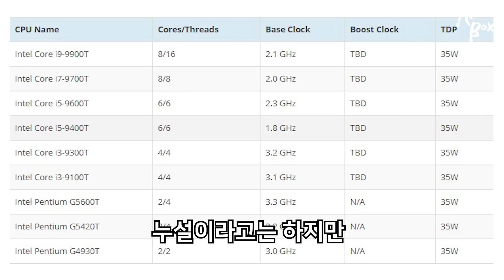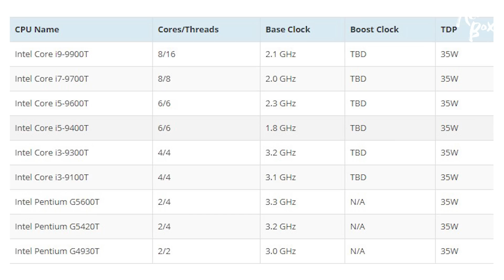인텔 어디까지 우려낼수 있을까? 저전력 T라인 5월 출시 예정 ?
인텔의 우려내기는 언제까지 계속 될까요? 저전력 CPU 라인인 T 라인이 5월 출시 예정이라는 소식이 있어서 전해드립니다.

- 편집 : 아토

CPU : i9-9900k
M/B : Aorus z390 Xtreme
RAM : Gskill Trident Royal 32GB
VGA : Msi RTX 2080
C/B : AverMedia 4K live
SSD : SS 960 Evo Nvme M.2 SSD 2TB
P/S : Seasonic 1300W

- 2nd PC (작업 및 작업용)
CPU : i9-7900X
M/B : Asus x299
RAM : Gskill Trident 64GB
VGA : Emtek GTX 1660Ti
SSD : SS 970 PRO Nvme M.2 SSD 1TB
P/S : Seasonic 1000W

- 3rd Test PC (게임컴 및 테스트)
CPU : i7-8700K
M/B : Aorus z390 Master
RAM : Gskill Trident RGB 32GB
VGA : RTX or GTX etc...
SSD : SS 840 2TB
P/S : Superflower 850W

- 촬영장비
- Galaxy S8+